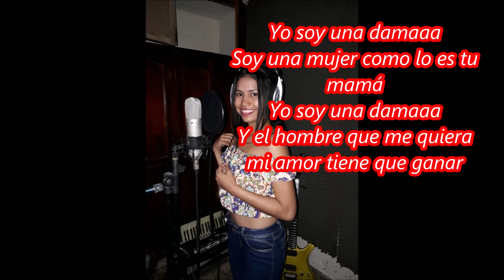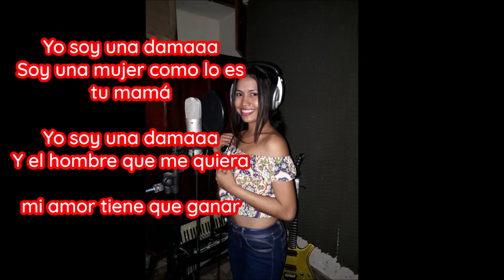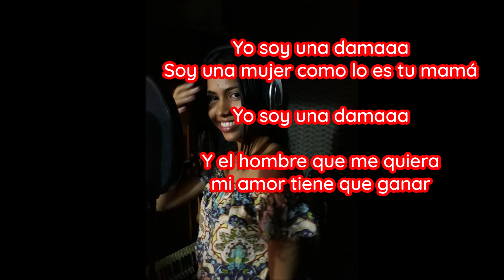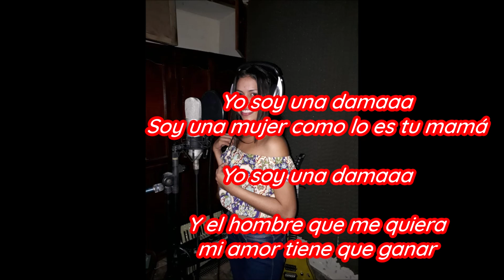SOY UNA DAMA - LINEY DIAZ REQUENA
Soy una Dama
Voz líder: Liney Díaz Requena
Autor: Loaiza Pérez Pérez